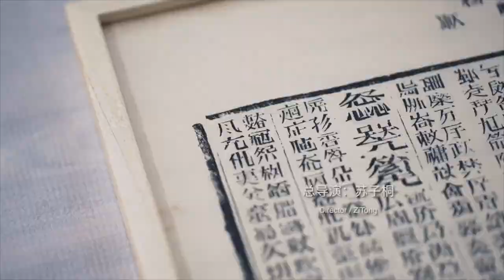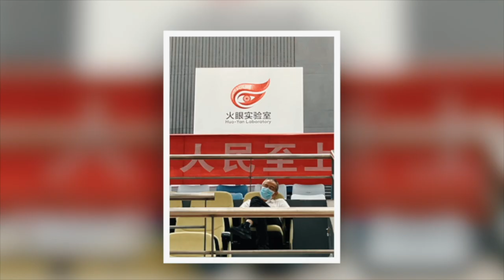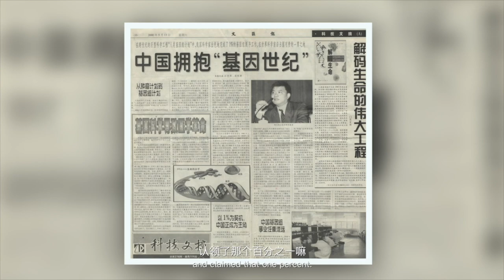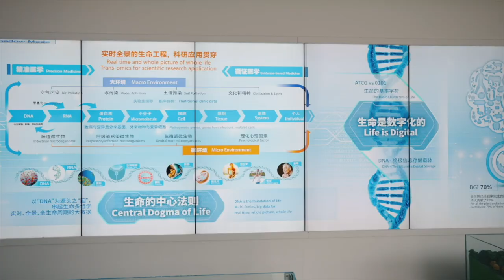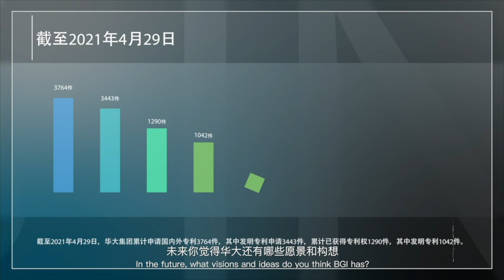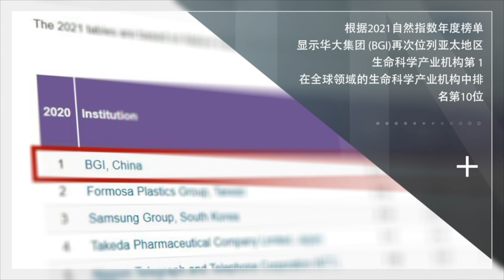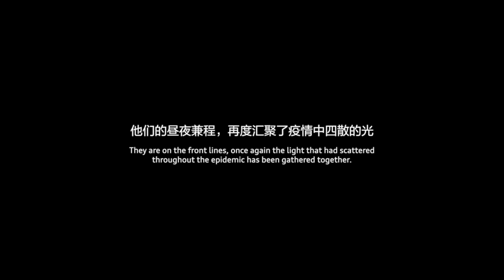《共同说》第一集：尹烨&汪健：科学老顽童的使命|Dr. Wang jian & Mr. Yin ye: The belief of scientists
嘉宾：华大基因的创始人汪建、华大基因董事长尹烨
本期节目，我们和华大基因的董事长尹烨先生来到深圳市国家基因库，国家基因库是世界领先的国家级综合性基因库，是国家依托深圳华大生命科学研究院建设。

主持人与嘉宾参访基因库，参观了以对海量生物资源的存、读、写能力为基础搭建起的，既有数据又有可溯源实体样本的“三库两平台”——生物样本资源库、生物信息数据库、生物活体库、数字化平台以及合成与编辑平台等方面的情况，解读生命奥秘，回顾人类基因组计划峥嵘岁月。

尹烨先生介绍了国家基因库领先世界的基因技术及先进设备。华大基因的创始人汪建老师聊起华大基因在新冠疫情期间所做的努力及火眼实验室的情况，以及自己对于中国科学事业发展的希冀与展望，深刻感受中国科学事业的发展与现状，也更多了解了关于科技、关于基因、关于科学以及生命奥秘。
Dr. Wang Jian & Mr. Yin ye: The belief of scientists Guests: Wang Jian, founder of BGI, and Yin Ye, chairman of BGI In this episode we and Mr. Yin Ye, chairman of BGI, came to Shenzhen China National Gene Bank. China National Gene Bank is one of the world-leading institutions of its kind. It is built upon the Shenzhen BGI Institute of life sciences by state.

We will bring the audience to explore the gene bank, the "three databases and two platforms" - the biological resource database, the biological information database, the biological living database, and the digital platform and the synthesis and editing platform, where cutting-edge researches are operated. We also take the audience to review the extraordinary years of the human genome project.

Mr. Yin Ye introduced the world's leading gene technology and advanced equipment of the gene bank. Wang Jian, the founder of the BGI, talked about their efforts during the COVID-19 pandemic and the Eye Laboratory of genetic studies, and his vision and outlook of the development of science in China. With him, we will be learning more about technology, genetics, and life.